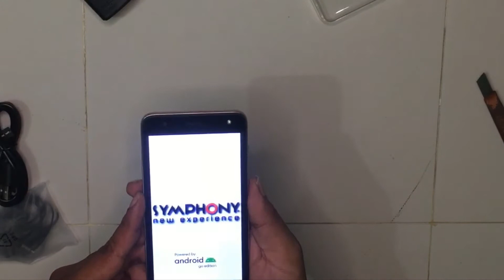এত কম দামে 4G Phone?symphony g10 unboxing and review bangla|low price mobile in bangladesh 2020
The current price of Symphony G10 is BDT 4,290. Symphony G10 android, the smartphone comes with 5 inches, IPS LCD capacitive touchscreen, 16M colors display, and performing 1.4 GHz Quad-Core, the Mediatek processor. It has 1 GB of RAM and 8 GB internal storage, which can be expanded to 32 GB with external storage. This stylish device has a single 5 MP in the back camera and a 5 MP camera on the front side. It has powered by a standard 2000 mAh Li-ion battery